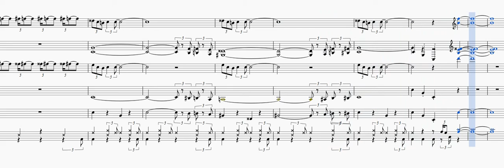Henry Mancini's The Pink Panther Theme - New Score Music